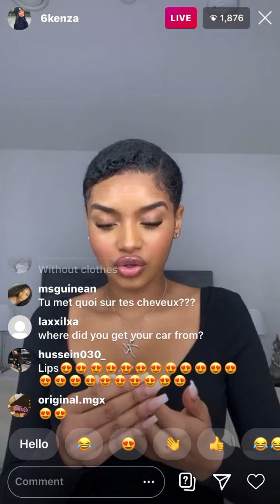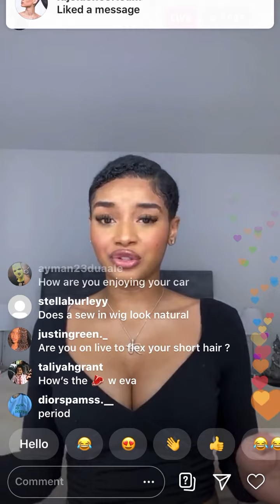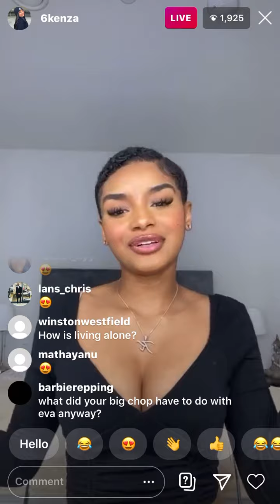Kenza adressing eva apio hair beef on live😬